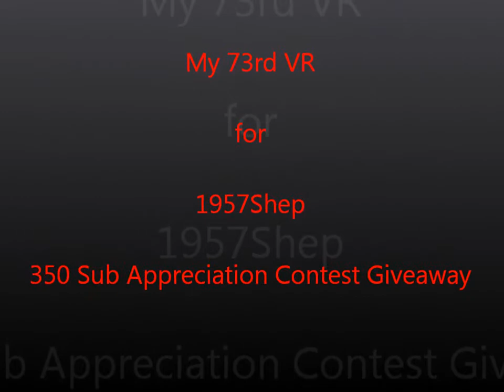My 73rd VR for 1957Shep 350 Sub Appreciation Contest Giveaway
Music
Mötley Crüe "T.N.T. (Terror 'n Tinseltown)"
ZZ Top "Tush"